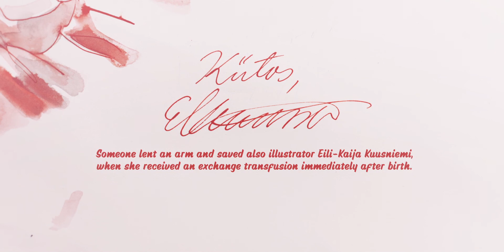Veripalvelu The journey of blood from donor to patient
The journey of blood to patient